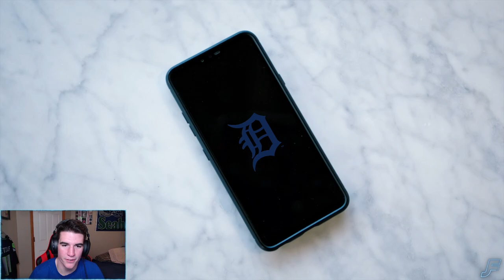Creating Two-Way Road To The Show Player Jay Fish! MLB The Show 21 RTTS (Xbox Series X|S)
Today we are creating my Road to the Show player Jay Fish in MLB the Show 21! A two-way Center Fielder/Pitcher Shohei Ohtani-like player who can do it all! Playing on the newly released Xbox version of The Show!

Gameplay captured on the Xbox Series S next-gen console.